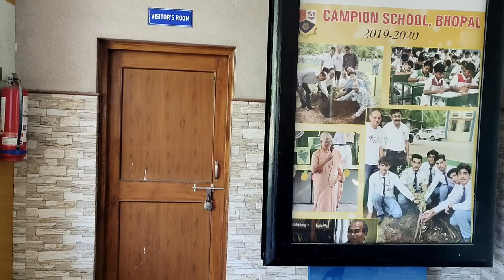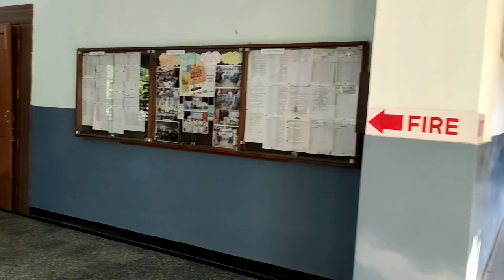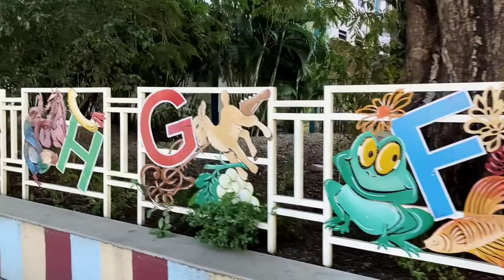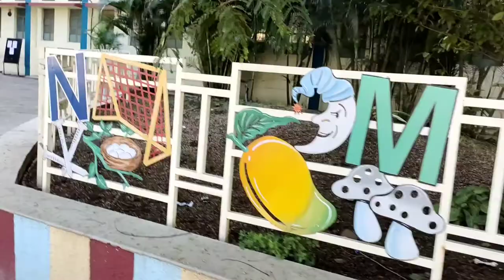Campion school Bhopal | Campion boys | Best school in Bhopal | Arera colony | New vlog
Asslamoalaikum.
Hello guys.

Today's I share my new vlog

Comments below and let me know what you want see next.